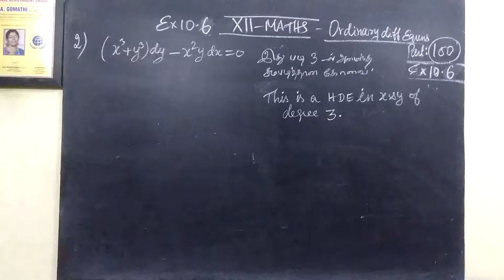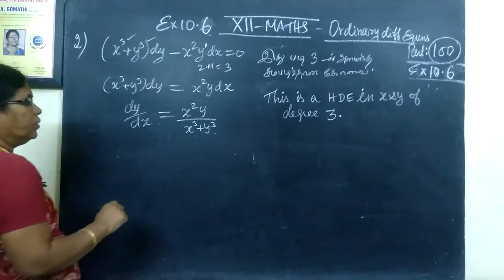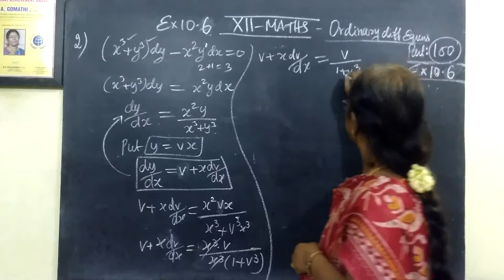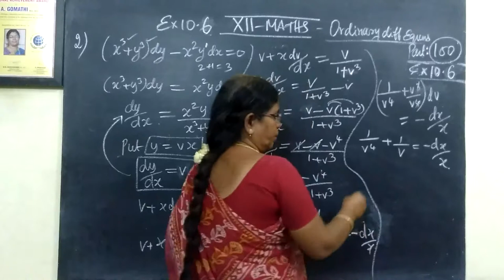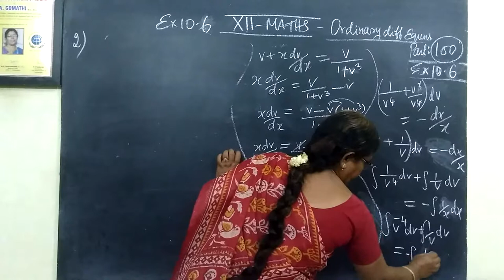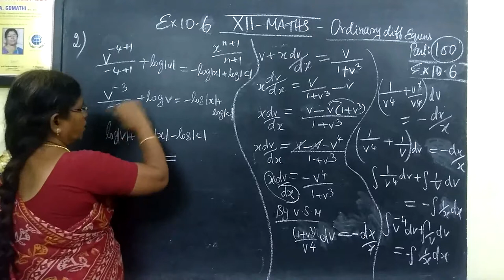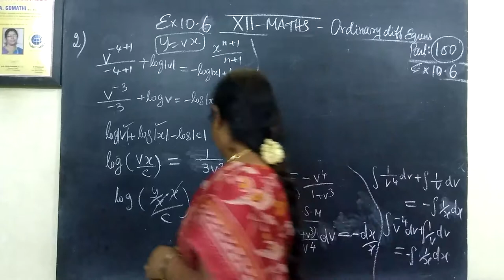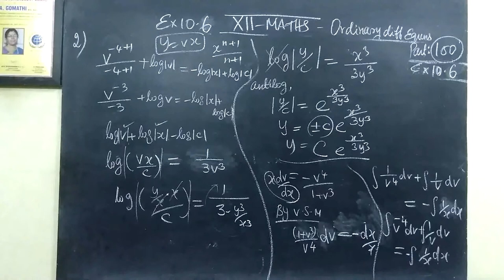12-M [100] Ex-10.6-2 Ordinary diff equns Gomathi maths